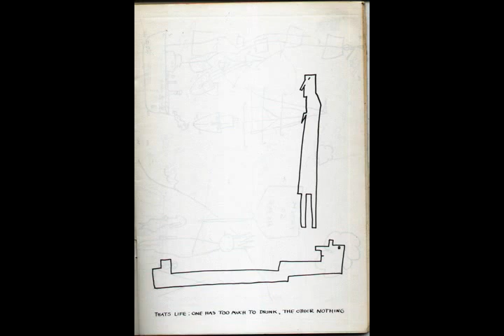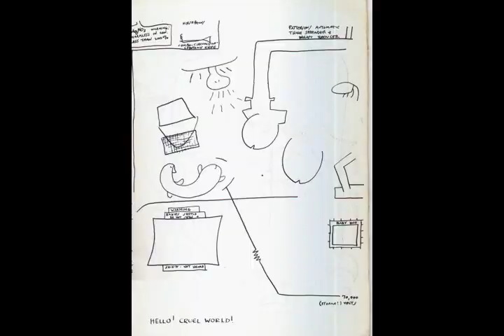Tuli Kupferberg Early Drawings 1950's & 1960s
Eighteen of Tuli's early drawings have been included in a recent art show in Soho, New York. The show is called "Group Shoe," from Gavin Brown Enterprises, 620 Greenwich Street, NYC.  For a limited time they will be on display, then they will published in a book.  Less insistently anarcho-pacifist political  than his later cartoons ,( they were created before the VietNam War) still they showed Tuli's characteristic humorous, satiric slant.  The topics here are observations of  the  local beat poetry and art scene, proverbs turned on their heads, music, history, religion,  Bible stories and characters. The  line drawing style recalls James Thurber, John Lennon, Saul Steinberg.  The last part of this slide show comes from "Selected Fruits and Nuts," a pamplhet  Tuli published in 1959. The song,  "I Am an Artist for Arts Sake," can be found on "Be Free," the Fugs Final CD part 2. Watch in full screen for better visibility of small handwritten captions.